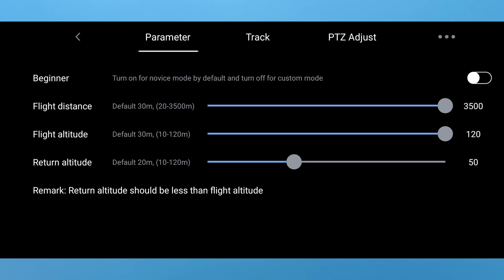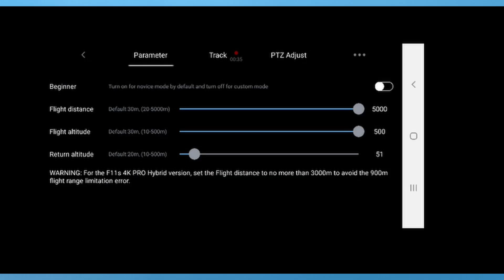SJRC F22 S PRO Drone Yükseklik Rekor Denemesi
SJRC F22 S PRO Drone ile üç denemede ulaşılan 419 metre yükseklik gösterilmiştir.